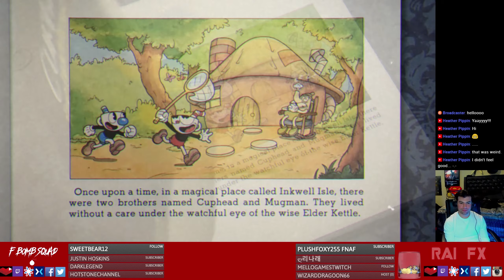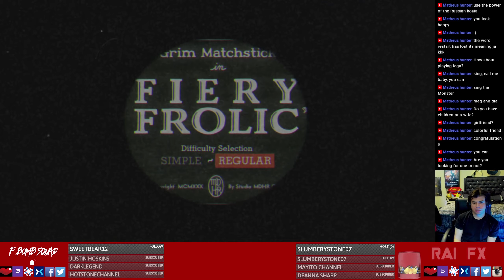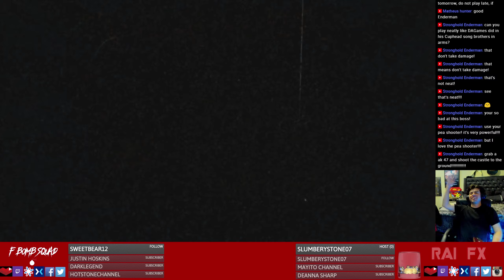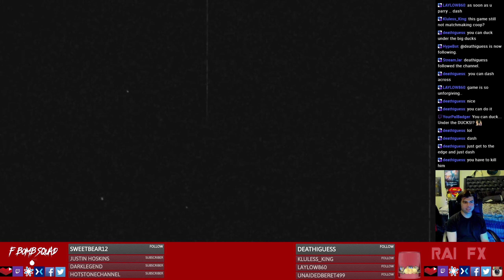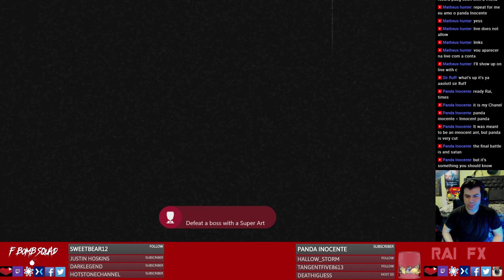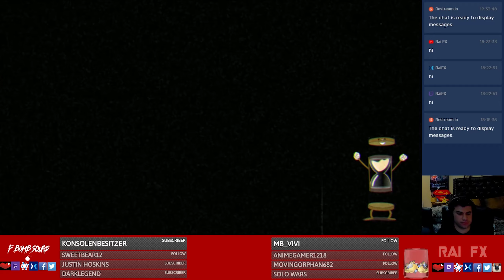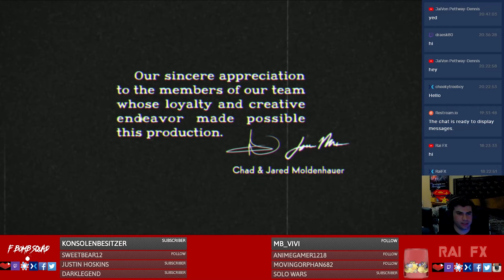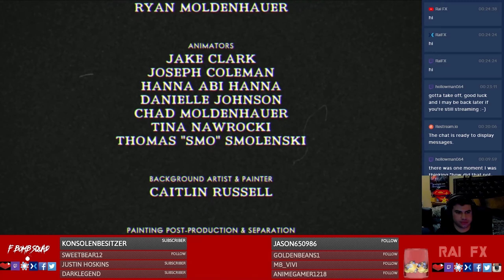Cuphead Full Playthrough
This was my first full playthrough of this game.
I love and hate this game at the same time.